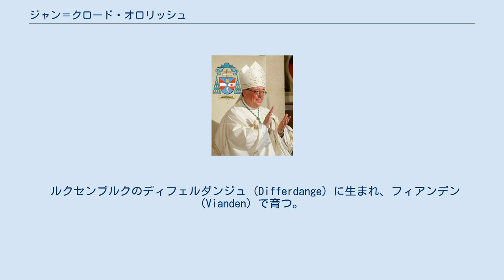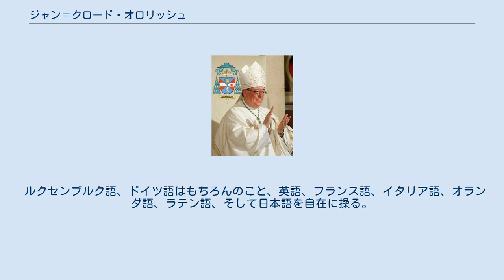ジャン＝クロード・オロリッシュ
ジャン＝クロード・オロリッシュ（Jean-Claude Hollerich SJ, 1958年8月9日 - ）は、ルクセンブルク出身のルクセンブルク大司教。
2011年10月16日に叙階される。
 日本語メディアにおいて、姓はドイツ語読みでホレリッヒと表記されることもある。
 ルクセンブルクのディフェルダンジュ (Differdange) に生まれ、フィアンデン (Vianden) で育つ。
1981年にローマの神学大学を卒業してイエズス会に入会し、1985年に来日する。
上智大学で日本語を学んだ後、1989年からフランクフルト、ミュンヘンでドイツ学を学ぶ。
1994年に上智大学外国語学部ドイツ語学科講師に就任し、1999年に同学科助教授、2006年より教授となる。
ドイツ語学科長、上智大学カトリックセンター長、同ヨーロッパ研究所所長、同副学長（学生総務担当）を歴任する。
 2011年7月12日、教皇ベネディクト16世によりルクセンブルク大司教に任命される。
同年10月16日、ルクセンブルクのノートルダム大聖堂にて叙階され、ルクセンブルク大司教区で3人目の大司教（司教としては8人目）となった。
 ルクセンブルク語、ドイツ語はもちろんのこと、英語、フランス語、イタリア語、オランダ語、ラテン語、そして日本語を自在に操る。